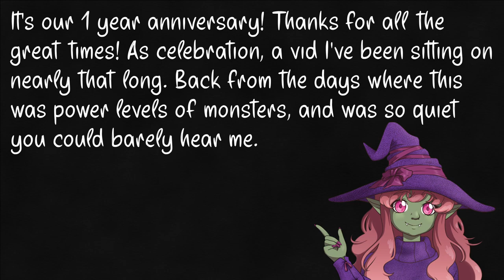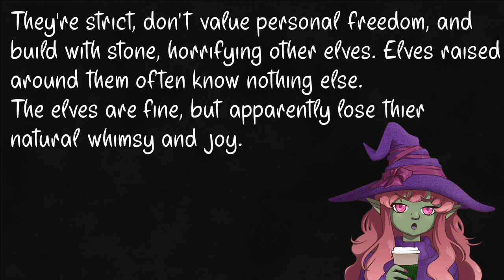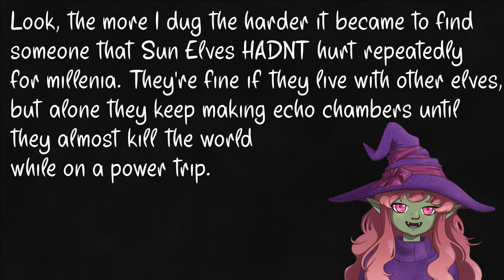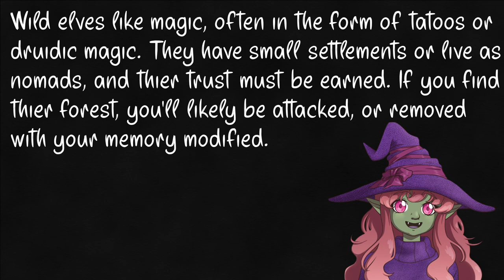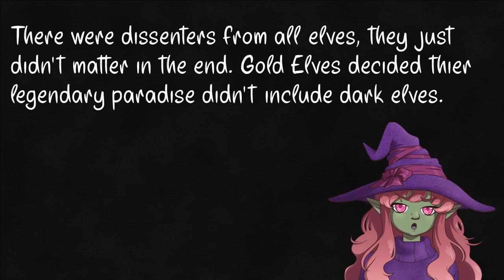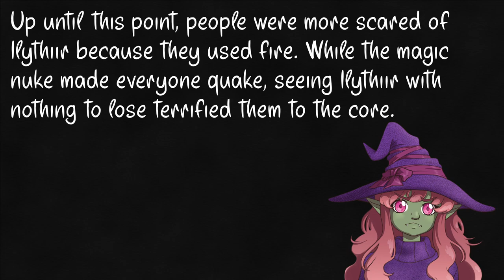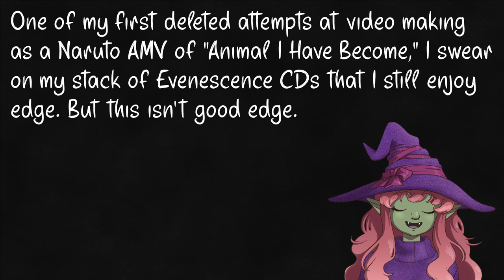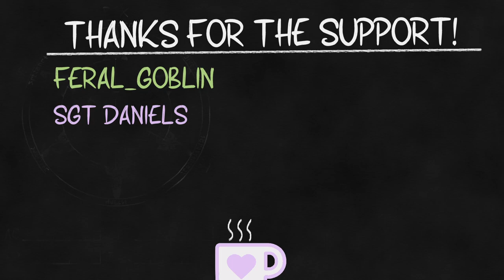The endless flood of Elves!- 5e General Education.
Happy anniversary, with a video I’ve been chipping away at and rewriting the whole year! Literally last-minute too, and took a 30 hour editing session, but no way I was missing this!...now if you'll excuse me, sleep time!

ELVES – 0:00
Moon - 2:05
Grey- 2:55
Star – 3:38
Llewyrr - 4:25
Sun – 5:12
Sea - 6:53
Life - 7:59
Copper - 9:07
Wild - 9:47
Lythari – 10:07
Avariel – 10:40
We panicked, ok? - 11:49
Dark – 12:34
The Decent – 16:30
Drow – 18:00
Shadar Kai – 19:10
Eladrin- 20:46
Outro - 21:12